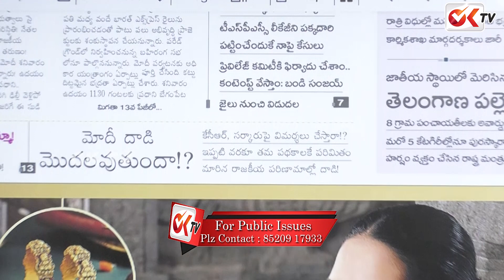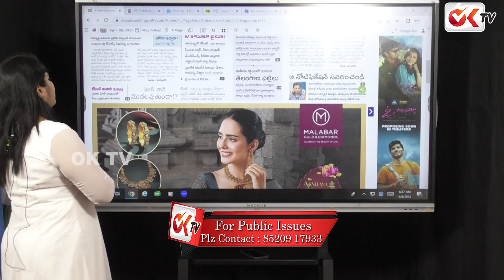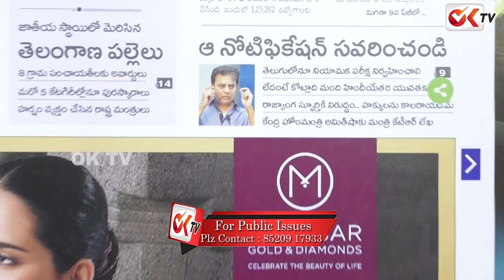కేసీఆర్ సర్కారుపై మోదీ దాడి మొదలవుతుందా !? లేదా..? | Modi Vs KCR | Journalist Sravya | OK TV